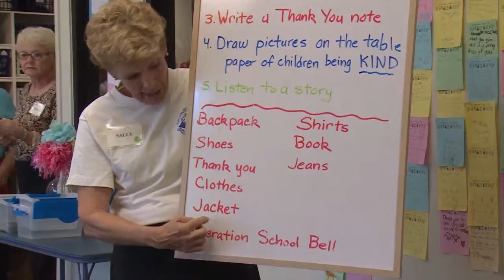Operation School Bell: Oyama Elementary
Students from Oyama traveled to the Assistance League HQ for Operation School Bell, where they were allowed to "shop" for new clothes and school supplies for free!